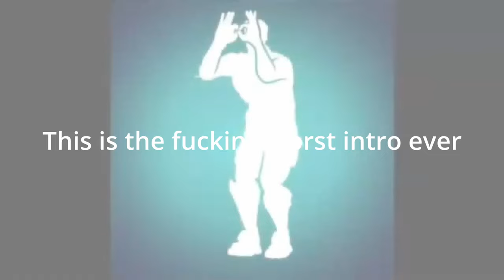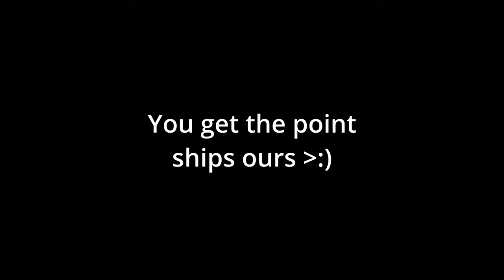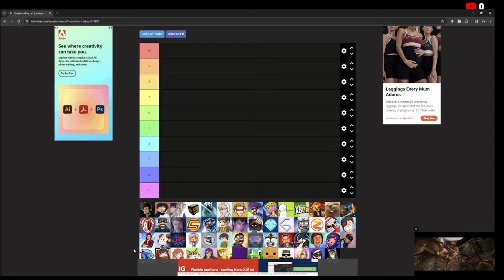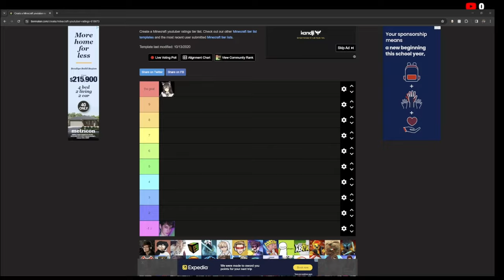We didn't survive 100 days In Fantasy Minecraft | Cisco's Fantasy RPG Ultimate I Modded Multiplayer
Join myself, ​⁠​⁠@Novakun & ​⁠​⁠@Plimbus778 as we begin the decent into a very large RPG modpack together, this is a heartbreaking tale and not for the weak so be warned, traveller!

(Small note about memberships)
Membership income will ALWAYS be used to create better content, the money goes back into production, getting better equipment and being able to  continue making content, I absolutely don't need it but I am incredibly grateful for any donations)

again I swear to god I'll make finance content algorithm ._. This video is so full of stuff you love algorithm I swear! (It's not a 100 days video but since I said 100 days video in the description it might think that its a 100 days video) its also like a funny moments compilation, so that's got to count for something right? uhh Mr Beast? Tiktok ban? what else do we have let me see...

Hold up I'm going to see what Chat GBT says I should put here... give me 5 minutes.

GPT:
Gameplay highlights: Describe the exciting or unique aspects of the gameplay featured in the video. Use words like "epic battles," "adventures," "building," "exploration," etc.
K:
?? Gameplay highlights?? Idk man we didn't do that much, I pretty much just gave Nova Uppies and we did a tiny bit of progression
G:
Relevant hashtags: Include relevant hashtags related to Minecraft and the specific mods featured in your video. This can help improve discoverability within YouTube's search and recommendation algorithms.
K:
Alright sure I'll give it a crack.